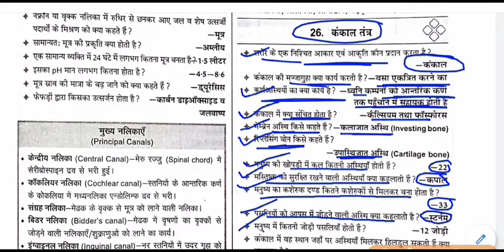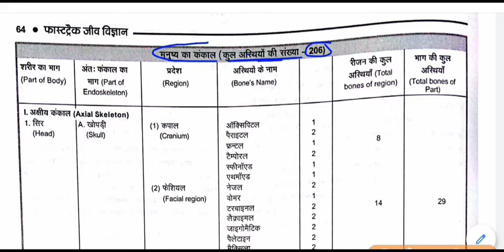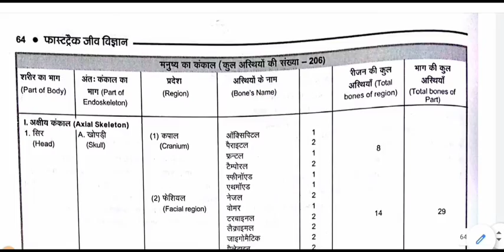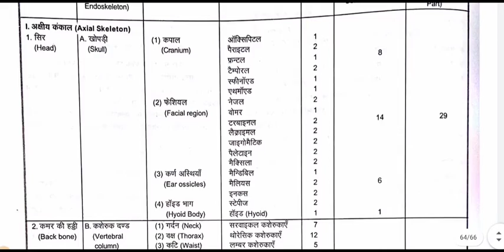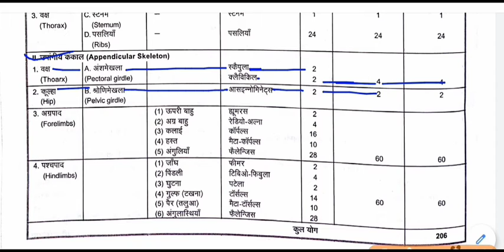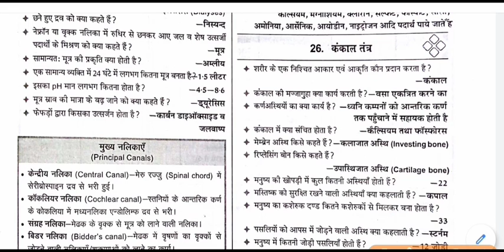biology gk - मानव कंकाल || human skeleton